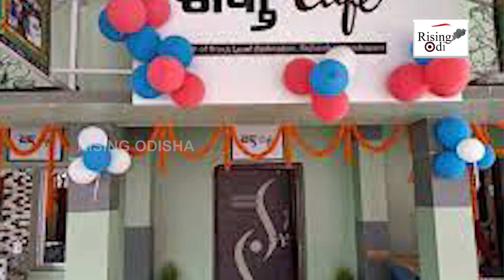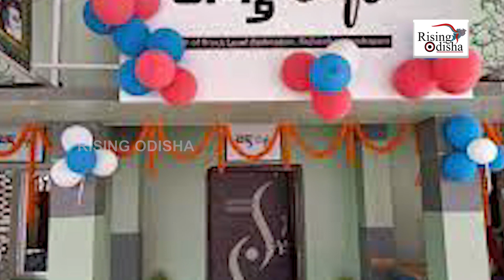Now Get Home Cooked Food At 'shakti cafe' in Odisha | Mission Shakti Scheme Odisha | Odisha Govt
Mission Shakti Scheme Odisha Now Opens 'Shakti Cafe' Across the State With Delicious Food Items Served.